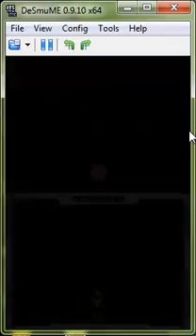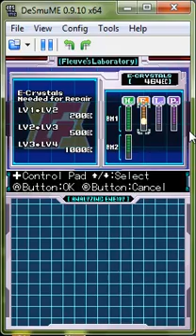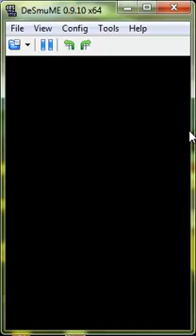Megaman ZX part 7 5 - ศึกแห่งศักดิ์ศรี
ว่างๆก็ลองเล่นดู ฝากติชมด้วยนะครับ ถ้าชื่นชอบก็กด like และ subscribe แชแนลของผมด้วยนะครัช ^=^